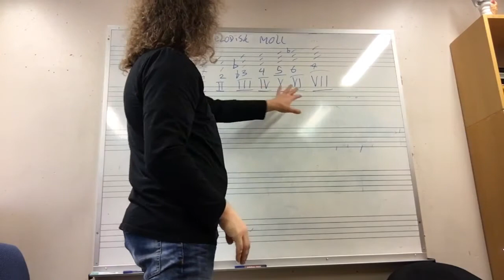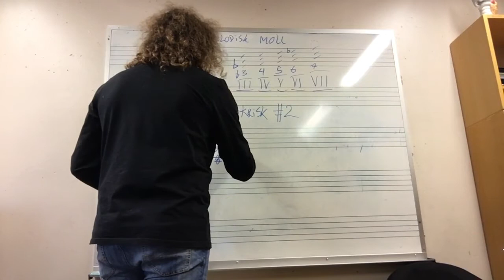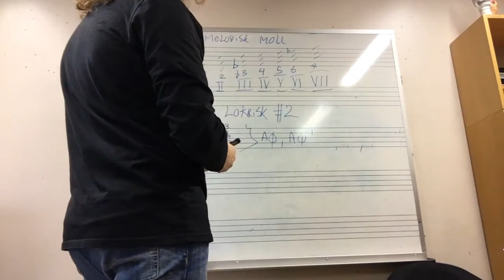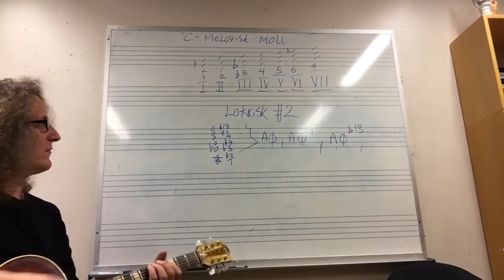Moder fra Melodisk moll del 6 - Lokrisk #2